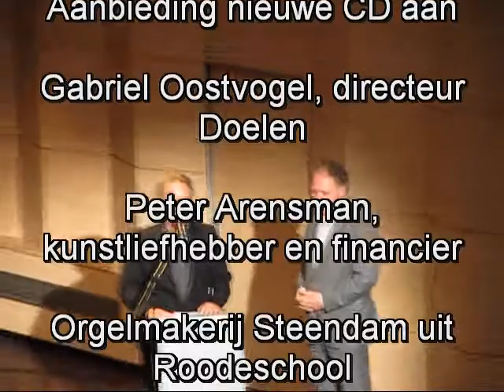Nieuw kamerorgel Stichting Stadsmuziek part 3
Aaanbieding nieuwe CD  'Bach by Bierling ' aan de financier van het kamerorgel,Peter Arensman en de bouwer, Orgelmaker Steensdam te Roodeschool. Tot slot wordt het klavier van het orgel den volke getoond.
Jurriaanse Zaal 24 oktober 2010